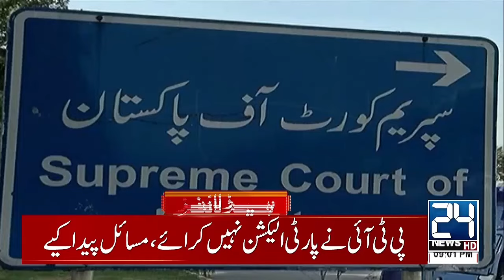Terrible Situation - Airport Closed - Heavy Rains - Weather Update | 9pm News Headline | 1 July 2024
Terrible Situation - Airport Closed - Heavy Rains - Weather Update | 9pm News Headline | 01 July 2024 | 24 News HD

24 News HD Is One Of The Leading News Channels Of Pakistan Bringing You The Latest Current Affairs From Pakistan And Around The World.  Live National Assembly ,Senate Session And Current Affairs.